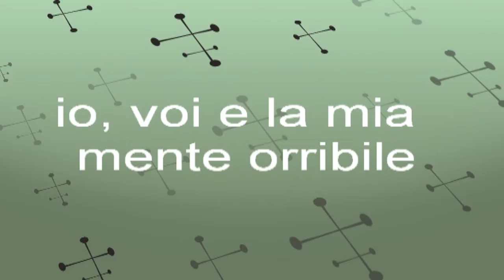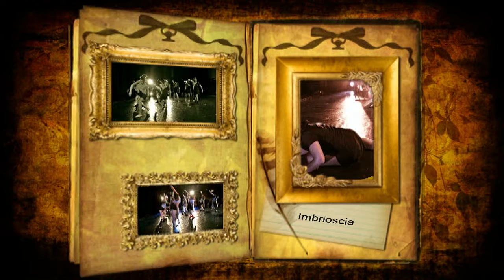foto saggio 1